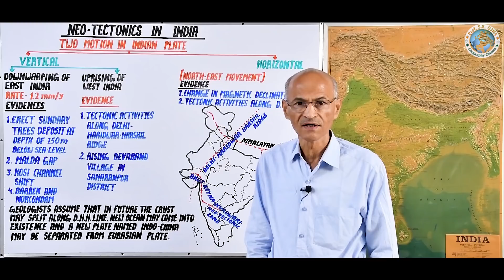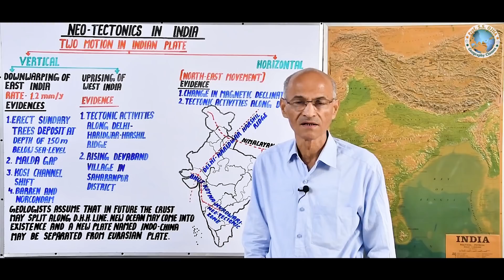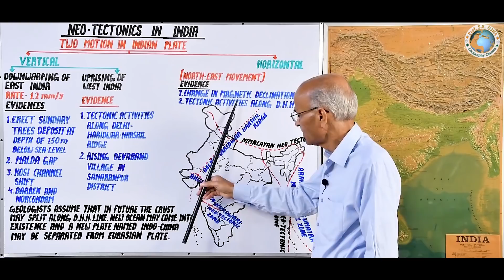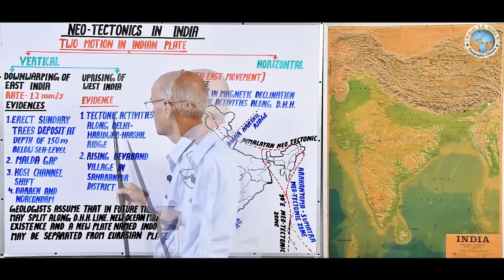भारत में नवविवर्तनिकी (Neo- Tectonics in India) | Part- 8 | Prof. S.S. Ojha Sir